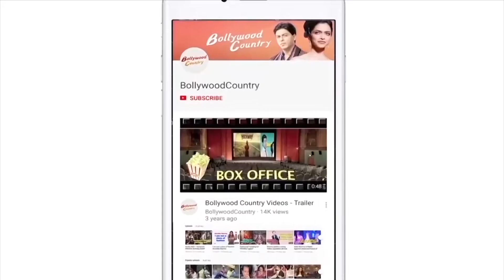Adah Sharma bags award for her performance in 'The Kerala Story'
The team of 'The Kerala Story' bagged three awards at Midday Showbiz Awards 2023. During their interaction with the media, the team expressed their happiness on receiving the awards.